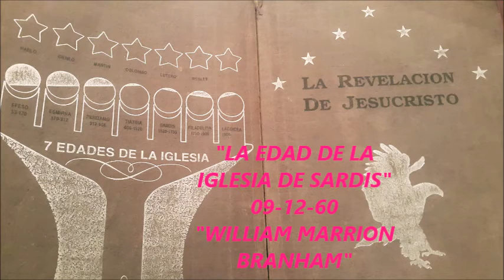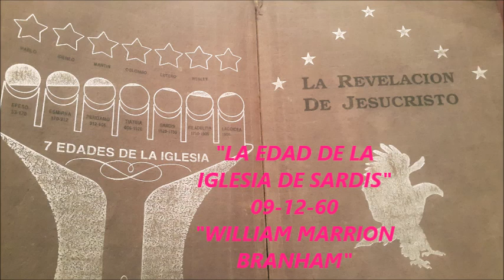"LA EDAD DE LA IGLESIA DE SARDIS" 09-DICIEMBRE-1960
SERIE DEL LIBRO "LA REVELACION DE JESUCRISTO"
PREDICADO POR EL PROFETA DE DIOS WILLIAM MARRION BRANHAM